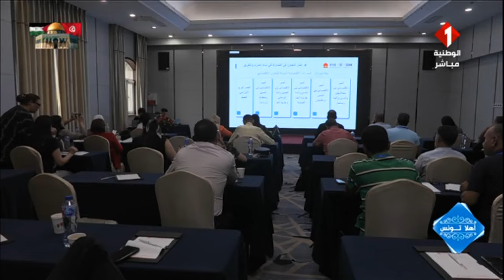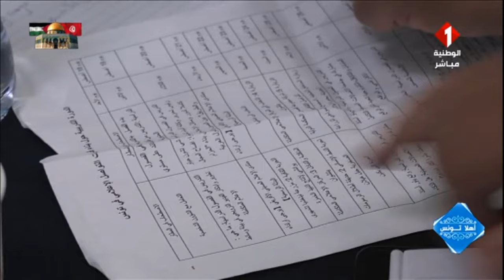مواكبة لدورة تدريبية إفريقية صينية ضمن أشغال الدورة السادسة للمنتدى الصيني الإفريقي للتعاون الإعلامي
برنامج أهلا تونس: مواكبة لدورة تدريبية إفريقية صينية ضمن أشغال الدورة السادسة للمنتدى الصيني الإفريقي للتعاون الإعلامي